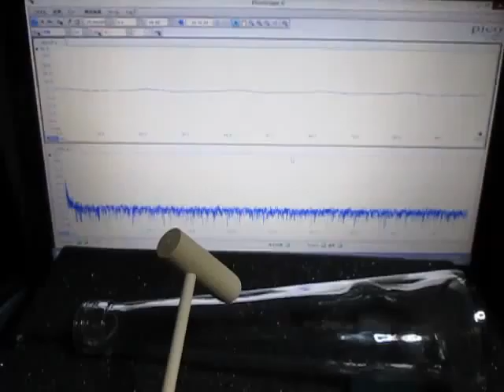超音波プローブによる発振制御システム Ultrasonic experiment